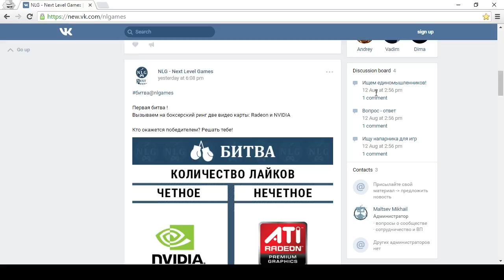Dota 2 абуз ► контрим Lone Druid с помощью Juggernaut